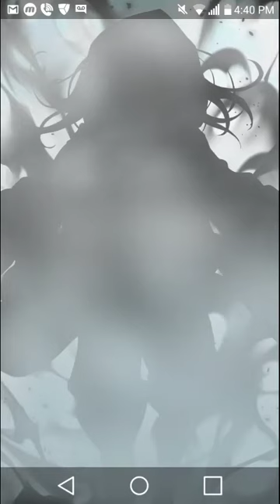Fire Emblem Heroes - Summoning in the Legendary Hrid Banner Again With 60 Orbs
Despite having lackluster luck in this banner earlier, I still scraped up a little stash of orbs and went for another round.  It really paid off, indeed.

5⭐ Units and IVs:

Laevatein +HP/-SPD
Hrid Neutral
F!Grima +SPD/-RES